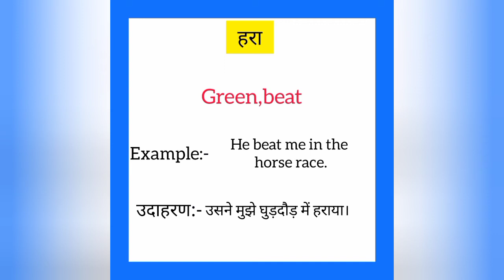Hara ko english mein kya kahate hain | हरा को इंग्लिश में क्या कहते हैं | Beat meaning in hindi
Hara ko English me kya kahate hain
Hara को इंग्लिश में क्या कहते है

हरा को इंग्लिश में beat कहते हैं
Hara ko English mein beat kahate hain